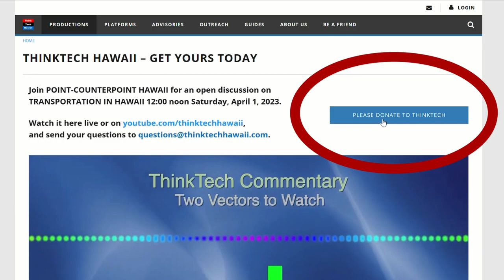Comments from our donors 2